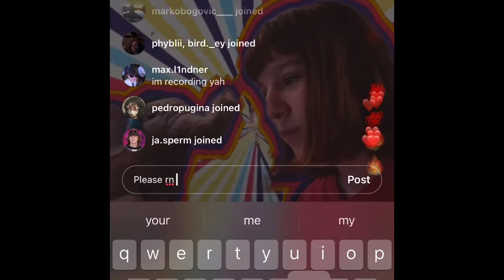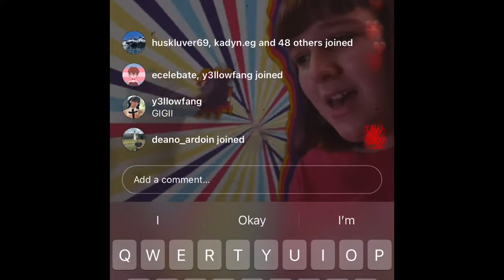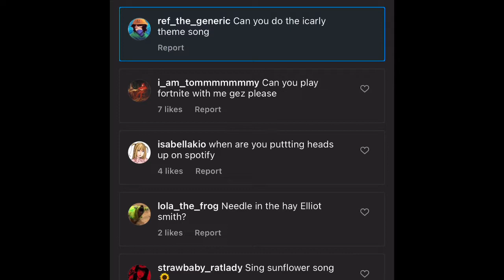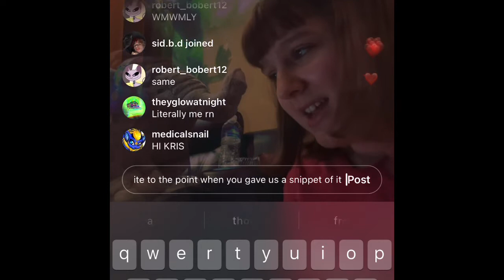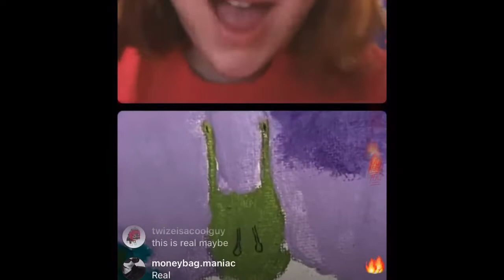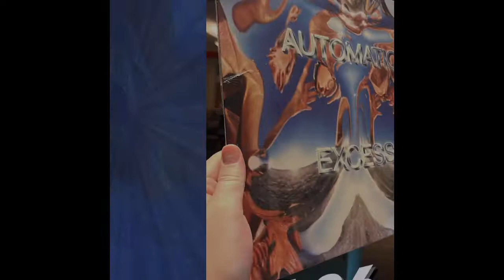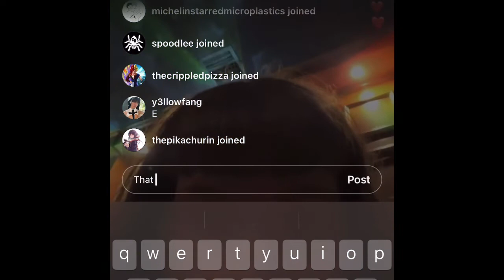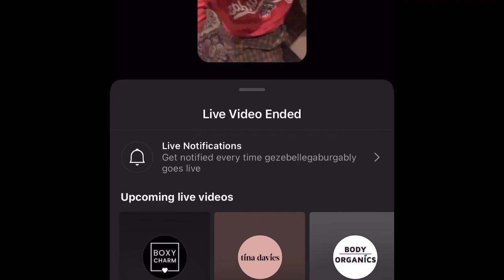Gezebelle Gaburgably Live 10/19/2022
Just short snippets from the Gezebelle livestream from that day. I was at the gym and going place to place so I couldn’t record it properly. Hopefully somebody else uploads a better recording. Until then!